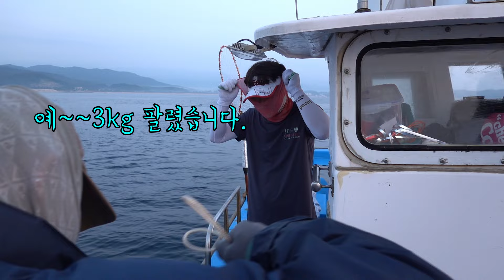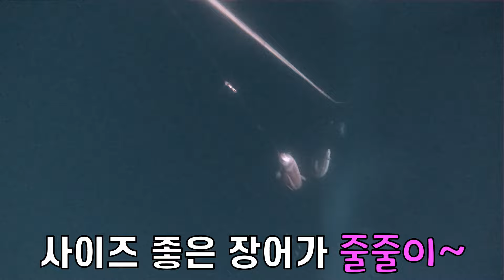대물들이 줄줄줄!! 바다 최고 보양식! / Sea eels of good size keep coming up.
오늘은 반암항에 다녀왔습니다.
붕장어 첫 조업!!
그런데 이렇게나 많이? 사이즈도 좋다!
주낙 2,000M 놓은 보람이 있는데?ㅋㅋ
오오오!!!
거기다 반암 물속 구경까지~
시야가 흐린데도 잘 보이니 좋더라고요.
아마 뉴딜300 공사가 마무리 되면 더 좋아지겠죠?^^
빠질 수 없는 붕장어 먹방! 술방까지~
영상으로 같이 확인하시죠!